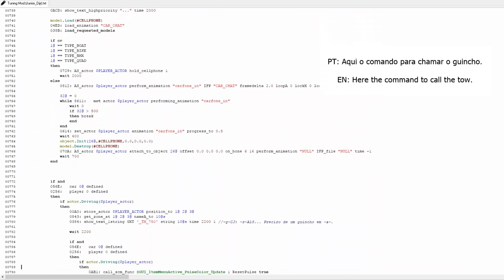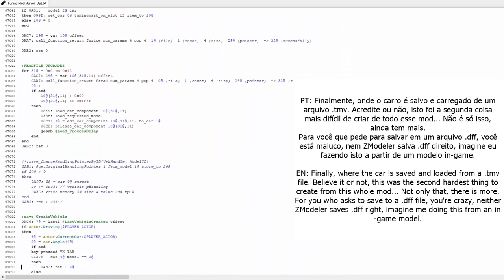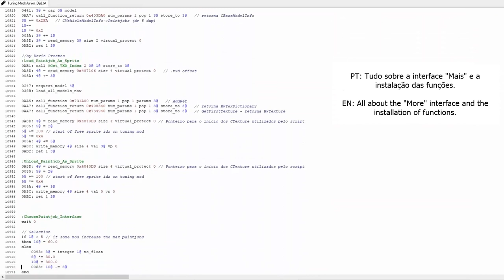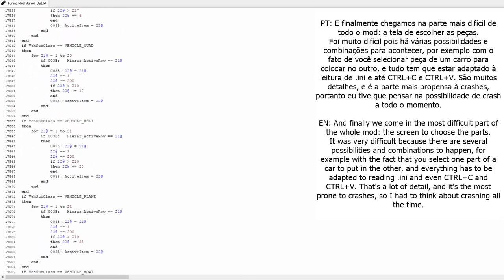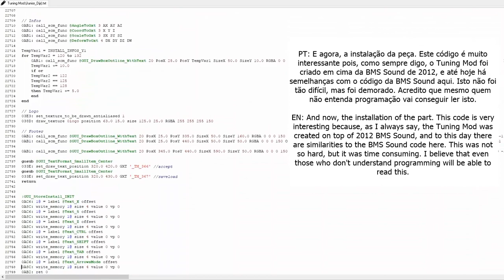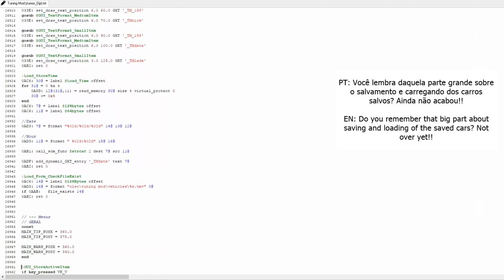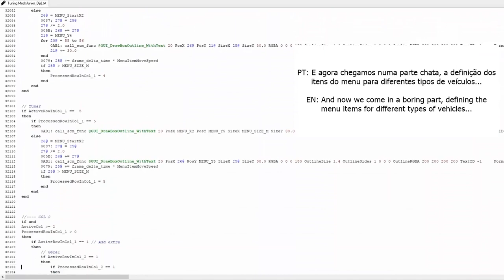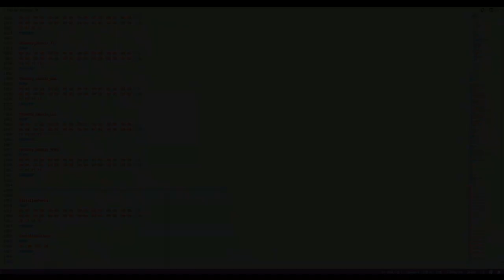[GTA SA] Todo o código do Tuning Mod num só vídeo